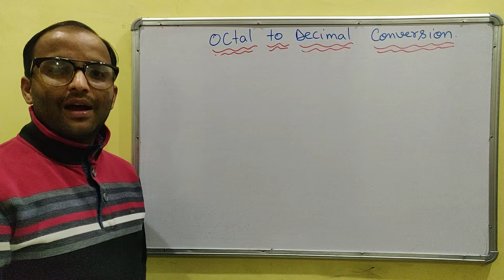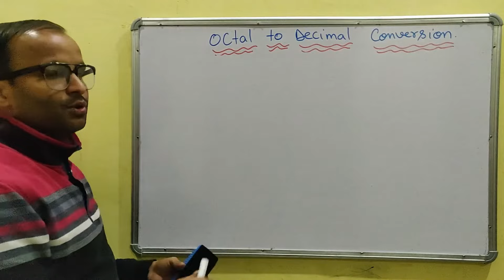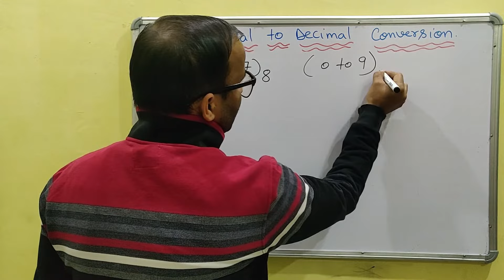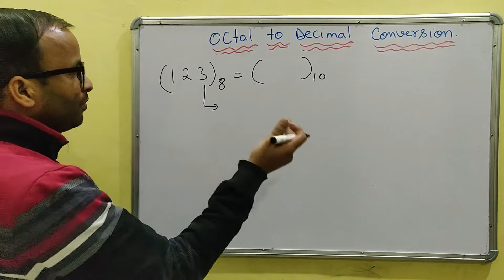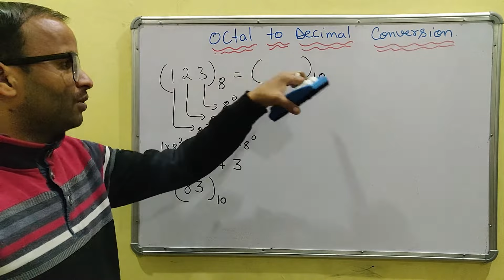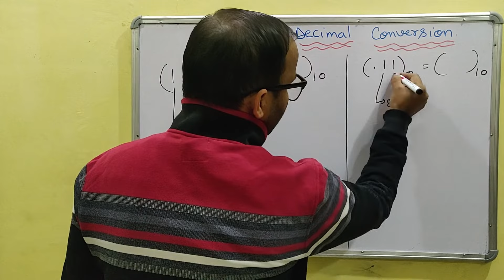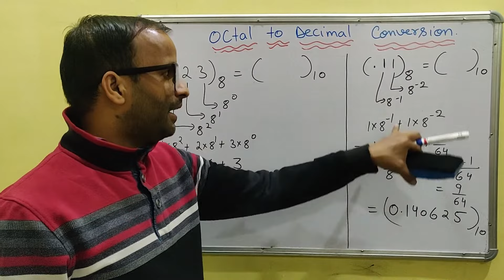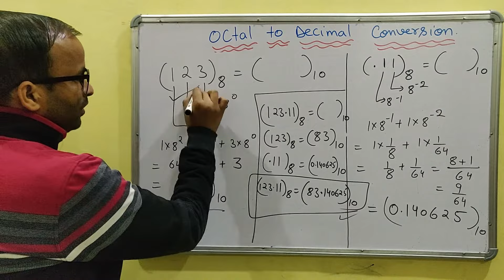Octal to Decimal conversion (Hindi) | Long & short method | Number system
convert octal to decimal number system in maths | Digital electronics
Digital electronics
Number System
Maths conversion
cs gate lecture